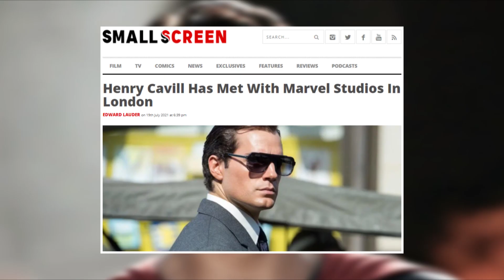BOMBA!! HENRY CAVIIL FEZ REUNIÃO COM A MARVEL STUDIOS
Henry Caviil e um rosto conhecido dentro do cinema de hollywood, afinal ele ja foi nada mais nada menos do que o Superman e o bruxo Geralt em The Witcher da Netflix, porem agora novos caminhos agurdam o nosso querido ator, de acordo com novos rumores ele se reuniu com a Marvel Studios para conversar sobre o futuro, e hoje veremos todos os detalhes sobre essa noticia.